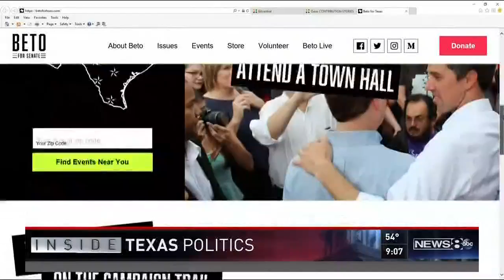ITP Full Episode (2/4/18)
State Senator Konni Burton (R-District 10) appears on this week's Inside Texas Politics. Senator Burton discusses why she supports cutting funds that lure businesses to Texas, her support for Texas Governor Greg Abbott's tax property plan, and how much he